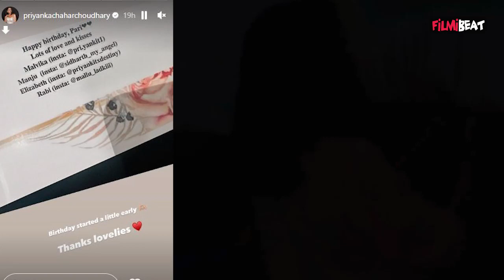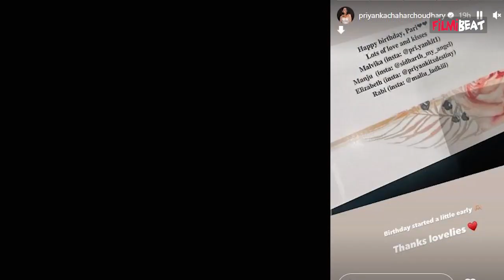Priyanka Choudhary का 1 Month पहले ही शुरू हुआ Birthday Celebration, मिला ये मजेदार Wish! FilmiBeat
Priyanka Choudhary starts celebrating her Birthday Before 1 Month, fans wished her with Many Gifts. Watch Video To KNow MOre